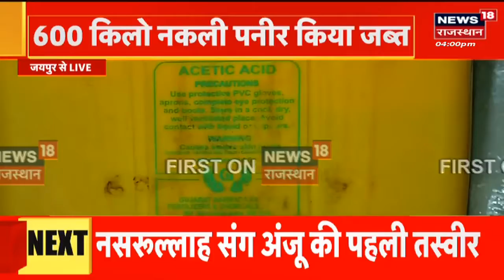Breaking News: Rajasthan में Detergent Powder से बनाया जा रहा पनीर | Jaipur News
Jaipur में Dairy पर खाद्य निरीक्षण Team ने छापा मारा है. Investigation में 600kg का मिलावटी पनीर जब्त किया गया है. बता दें कि Jaipur Dairy में Detergent Powder से पनीर बनाया जा रहा था.